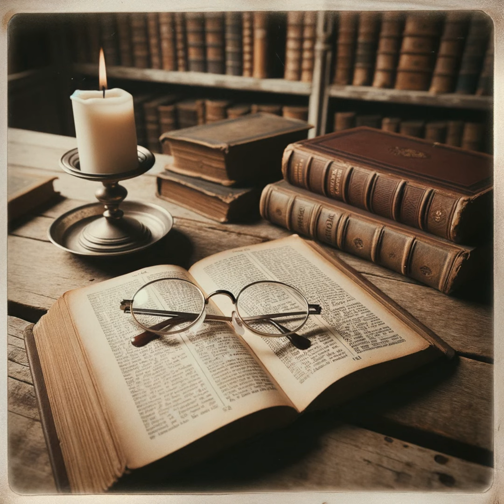A Walk with God: Luke by R. C. Sproul - Luke 2:1-20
Sproul offers an in-depth look at the historical and theological dimensions of Jesus' birth, distinguishing it from mythological narratives common in ancient religions. Sproul underlines the accuracy of Luke's account, particularly in the context of Caesar Augustus' reign, which marked the Pax Romana, a period of unparalleled peace and prosperity in the Roman Empire. This historical backdrop is crucial for understanding the biblical event. In addition, Sproul underscores the theological concept of time, drawing from Oscar Cullmann's distinctions between 'chronos' (sequential time) and 'kairos' (a moment of destiny or divine intervention). He explains 'pleroma' as the 'fullness of time,' indicating a period ripe for significant events, exemplified by the birth of Christ. This interpretation suggests that historical moments can be imbued with divine purpose. Further, the religious climate under Augustus, marked by his deification and the title 'Dominus et Deus' (Lord and God), provides a stark contrast to the Christian narrative. This era's self-deification posed significant challenges for early Christians, who resisted emperor worship. Sproul notes the divine orchestration behind Joseph and Mary's journey to Bethlehem, mandated by the census. This journey, culminating in Jesus' birth in a manger, is seen as fulfilling the prophecy of Micah, representing a kairotic moment of historic and prophetic importance in Christian theology. Besides, Sproul's interpretation of Luke 2:8–20 digs into the account of the shepherds at Jesus' birth. He emphasizes the significance of God choosing shepherds, socially marginalized figures, to first hear of the Messiah's birth. This reflects a recurring biblical theme where God selects the seemingly insignificant for pivotal roles. The shepherds' visit to Jesus, following the angelic announcement, symbolizes their transformation into the first evangelists of the Christian faith. Lastly, Sproul speculates that Mary, Jesus' mother, likely provided Luke with detailed information about these events, adding a personal dimension to the Gospel narrative. This analysis accentuates themes of humility, divine selection, and the intertwining of historical events with theological meaning.